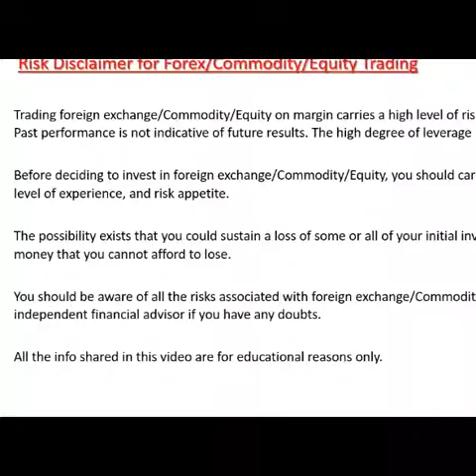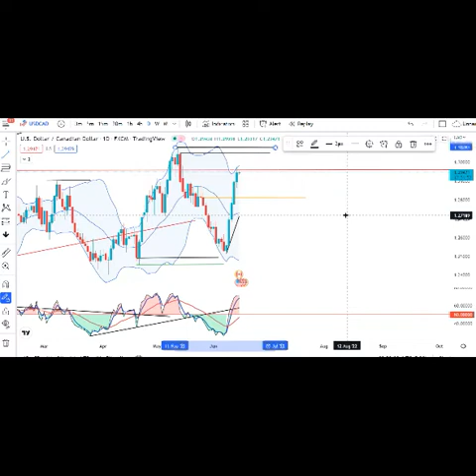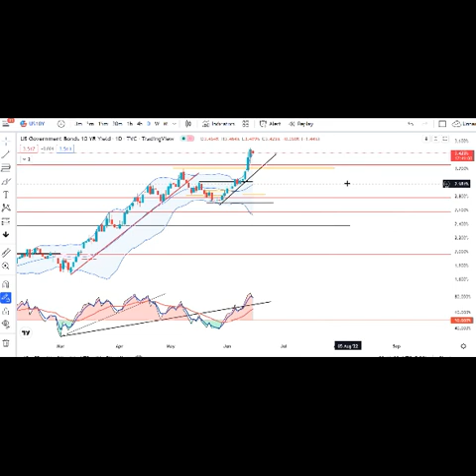Currency Pre Market Analysis 15th June